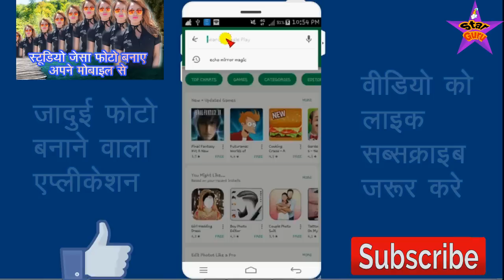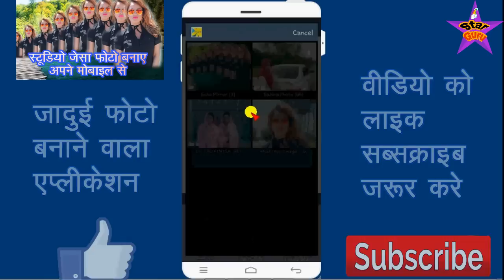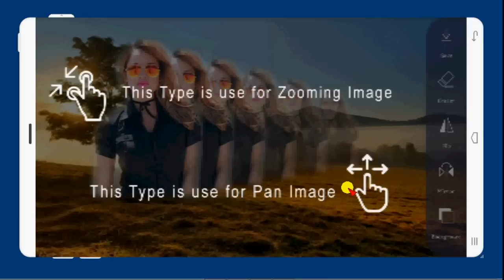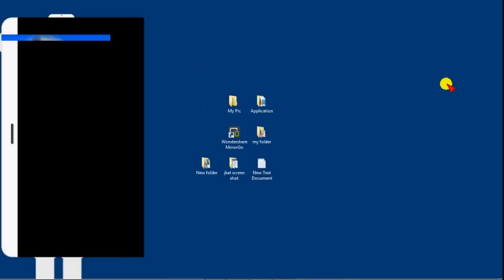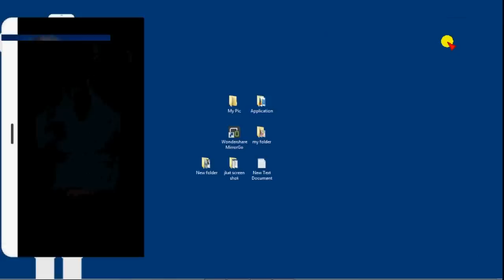स्टूडियो जैसा फोटो मोबाइल से बनाए , Mobile Se Image Me Nye Nye Efect Dale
आज के वीडियो में हम आपको बताने वाले है की आप अपनी फोटो को स्टूडियो जैसा कैसे बना सकते है आज के वीडियो में एक ऐसे ऐप के बारे में बताया गया है जिससे आप अपनी फोटो को सुन्दर और डिजाइनदार बना सकते है तो दोस्तों देखते रहिये विडियो और हां दोस्तों अगर आपको विडियो पसंद आये तो प्लीज लाइक और कमेंट जरूर करिये और अगर आपको किसी टॉपिक पे विडियो बनवाना है तो मुझे कमेंट बॉक्स में लिखिए  चैनल को सब्सक्राइब जरूर कीजिये  धन्यवाद